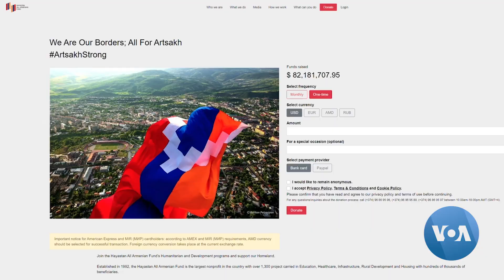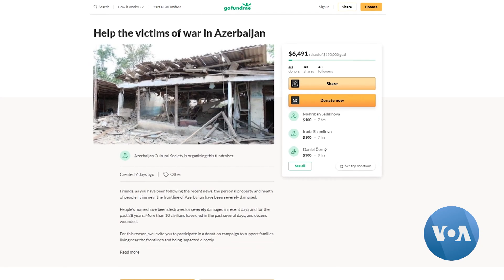Armenian and Azerbaijani Diasporas in California Support Their Countrymen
When fighting in Nagorno-Karabakh flared in recent days, both the Azerbaijani and Armenian diasporas mobilized to help